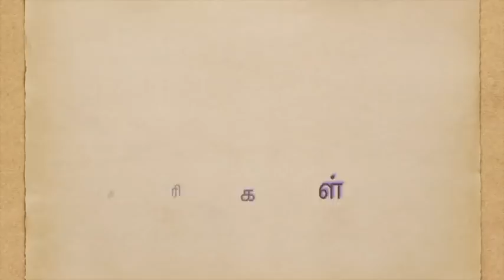நன்னிலம் ப்ரஹ்மஸ்ரீ ராஜகோபால கனபாடிகள் அவர்களுக்கு ச்ரத்தாஞ்ஜலி சமர்ப்பண நிகழ்ச்சி சென்னையில்.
ஸ்ரெளத, ஸ்மார்த்த, ஜ்யோதிஷ மற்றும் பல ஸ்ரேஷ்டமான அம்ஸங்களில் நிபுனத்வம் வாய்ந்த ஒரு மஹா வ்ருக்ஷம் சாய்ந்துவிட்டது.  நமது சமூகத்திற்கு அவர் ஆற்றிய பணிகள் அமோகமானது.  அவர் காட்டிய வழியில் செல்ல முயற்சி செய்வதே நமது கடமை.

4-1-2020